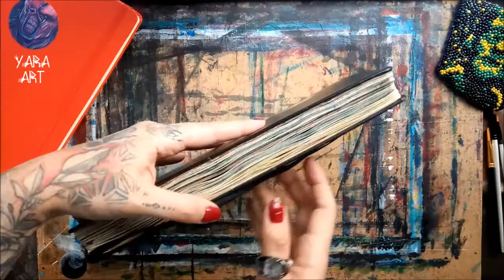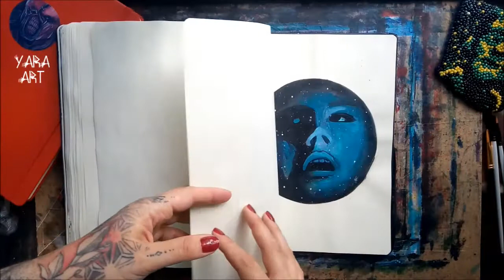✨ Sketchbook (ArtBook) Tour ✨ (July 2020 - July 2021)